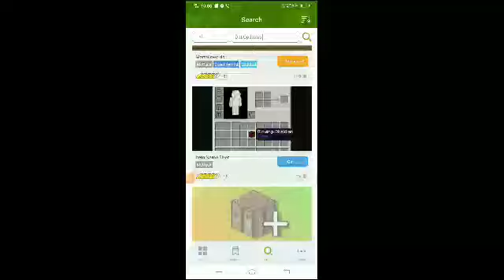How To Download Dirt Drop Op Items Mod In Minecraft Pe || Minecraft 1.20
dirt drop op items mod for minecraft
pe
pe 1.19
pe 1.20
pe 1.17
pe 1.20.10
pe 1.18
dirt drop op items mod download
pe download
pe mediafıire
java 1.19
dirt drop op items mod
dirt drop op items mod for crafting and
building